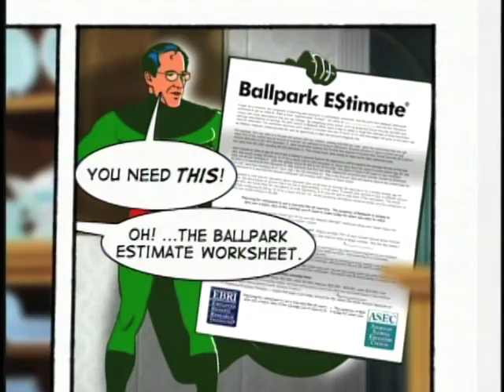THE PULSE: Prince George's County's Business | Episode 6 - YouTube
Episode 6: Shuwanda Williams, Glenn Ivey
Host: Denise Roberts, @dgenevaroberts

THE PULSE gives a fresh look at the latest business news, economic, technology and industry trends, company profiles, and government policy in Prince George's County, Maryland and the region. THE PULSE airs every week on Saturdays at 9:15 a.m., and Tuesdays, Thursdays and Fridays at 1:00 p.m. on Prince George's County's Community Television (CTV) public access channels: Comcast Channel 76 & Verizon FiOS Channel 42.